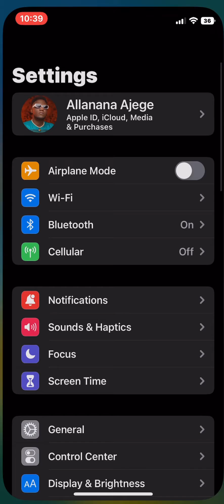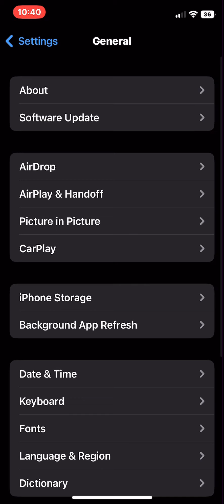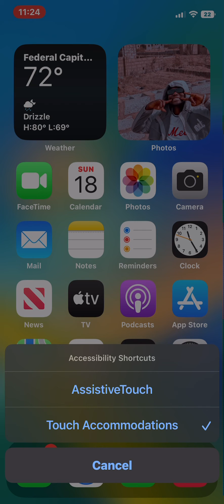IPhone X, Xr And IPhone 11 Touch Screen Issues After Update To IOS 16 (Step By Step Solution)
Are you having issues with your phone's touch screen after updating to the latest iOS 16?, This video is to guide you on how you can resolve the issue on your phone, thanks for watching and do not forget to subscribe to my channel.